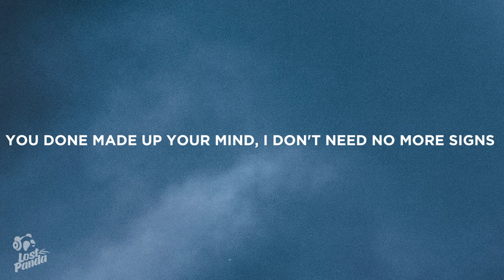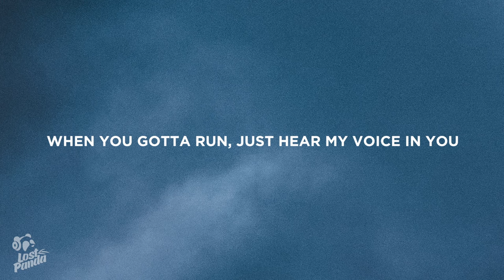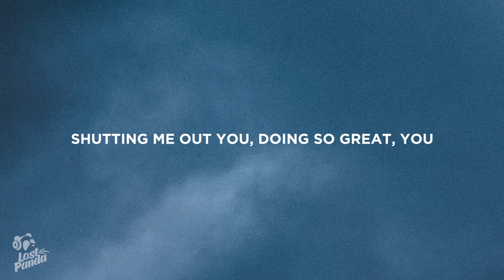Joji - Slow Dancing In The Dark (Lyrics)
“Joji - Slow Dancing In The Dark” Lyrics / Lyric Video by Lost Panda

Lostpandamusic.com/socials

[Bridge]
Ooh
Ooh-ooh-ooh
Ooh
Ooh-ooh-ooh

📷 Wallpaper: Jason